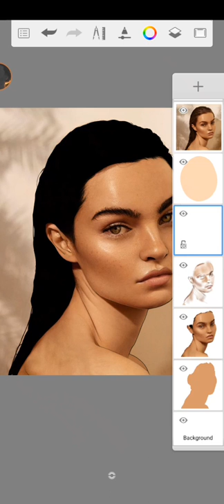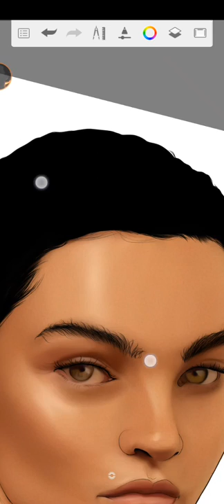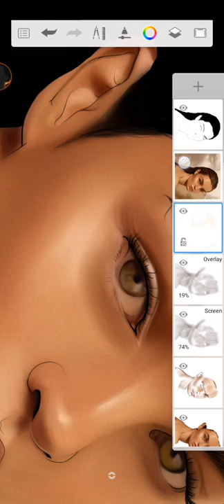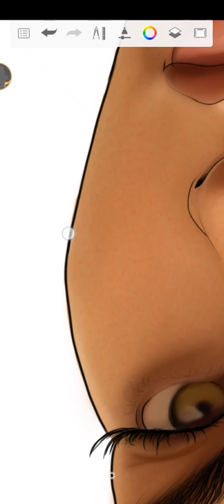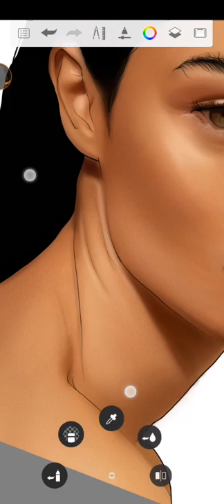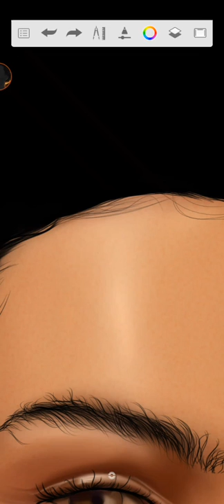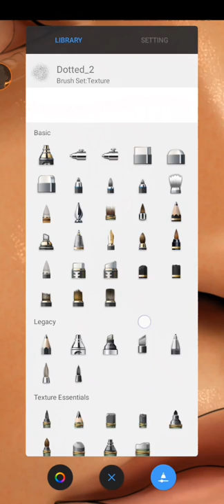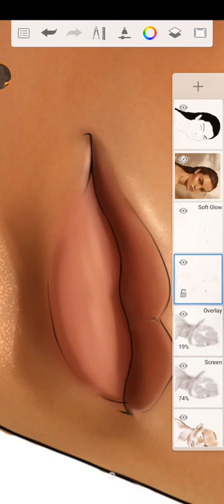Digital Painting For Beginners!(Highlights)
1. Android Device
2. Autodesk Sketchbook App
3. Practice ❤️
Create Amazing Arts With Autodesk Sketchbook.